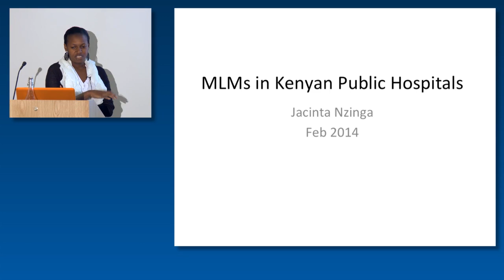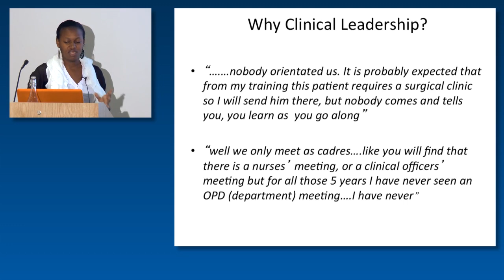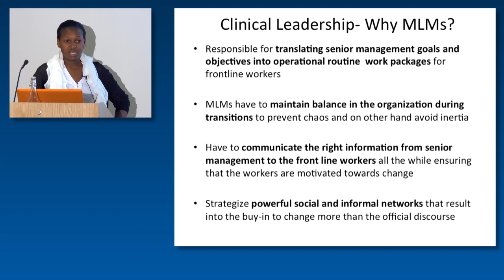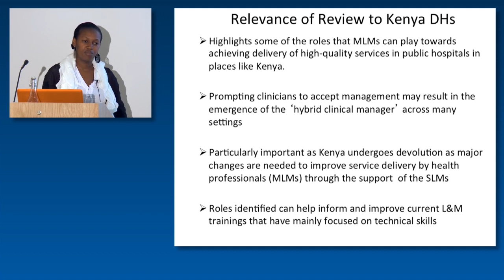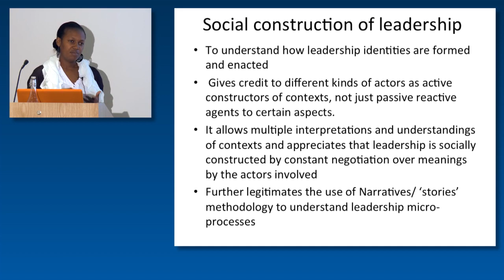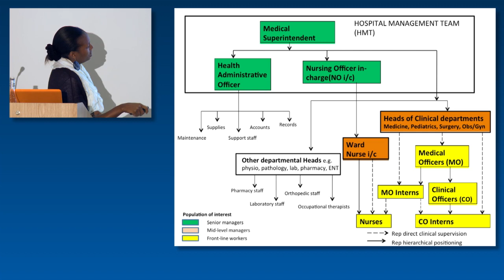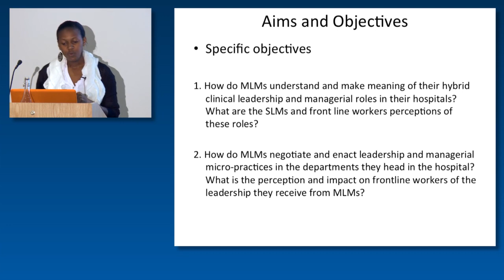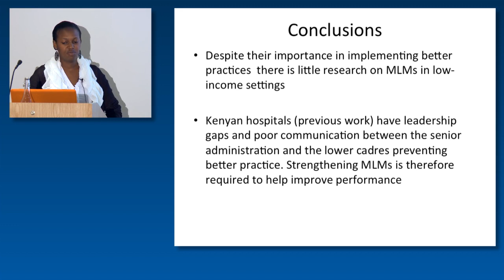Jacinta Nzinga: Who and what is a mid level manager in a Kenyan hospital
Jacinta Nzinga is a DPhil student at the KEMRI-Wellcome Trust Research Programme in Nairobi, Kenya. She examines how efforts to improve service delivery through adoption of recommended practices in Kenyan hospitals depend on health workers' responses to improvement efforts, hospital context, actions of unit heads and the interaction between them.